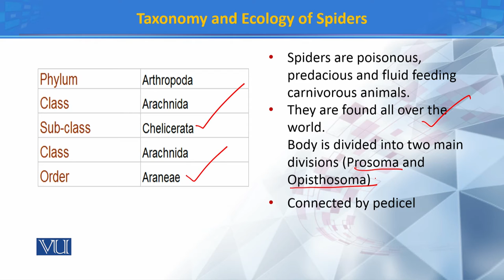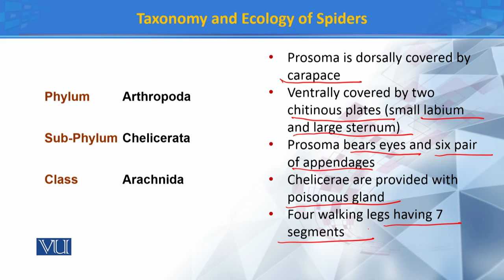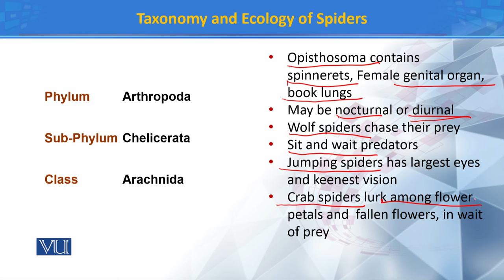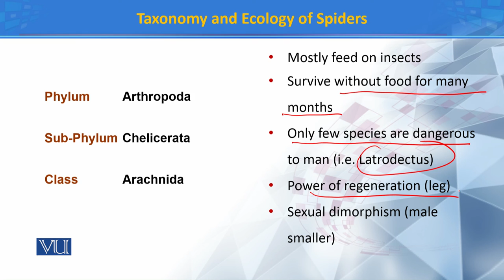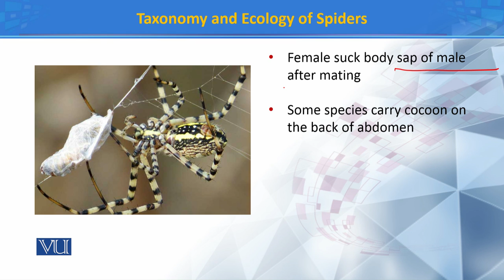Taxonomy and Ecology of Spiders | Principles of Systematics | ZOO511T_Topic160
Topic160: Taxonomy and Ecology of Spiders
by Dr. Muhammad Tahir